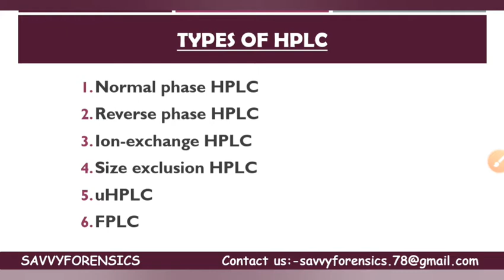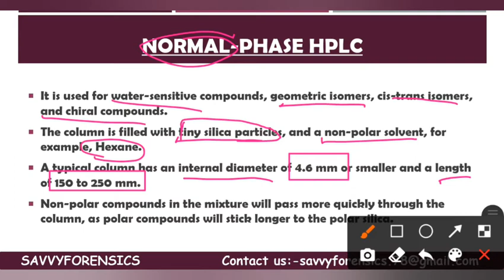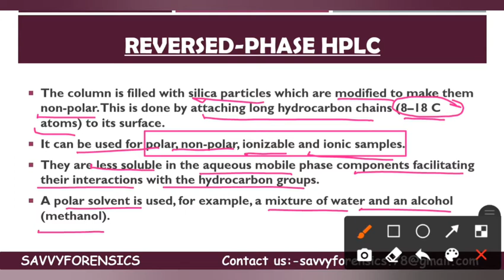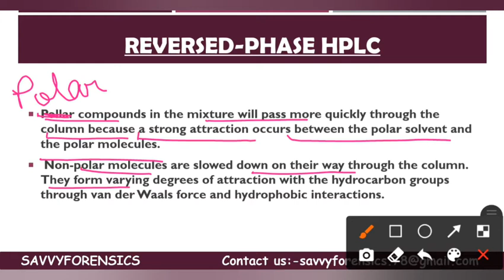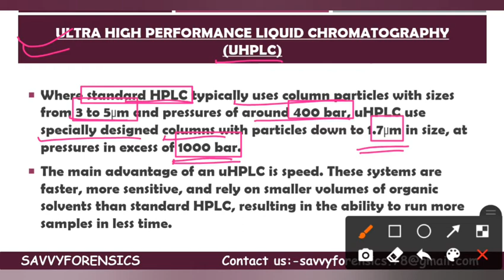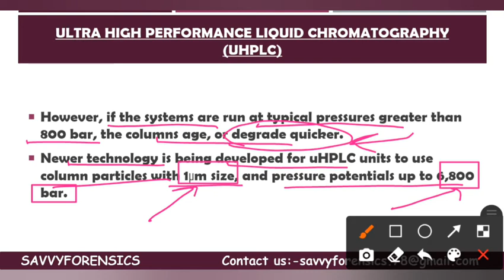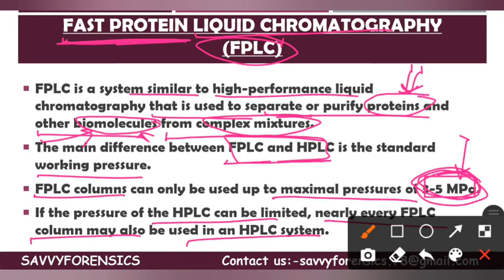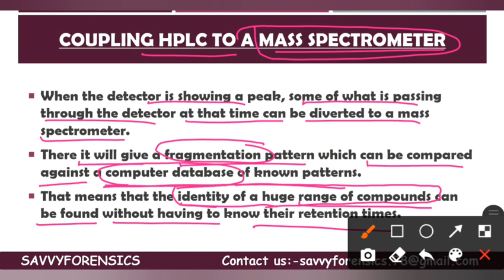Types of HPLC《Part-3》High performance liquid chromatography